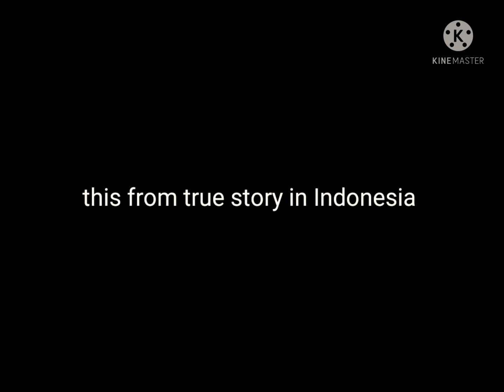silent horror comic "idiot boys"